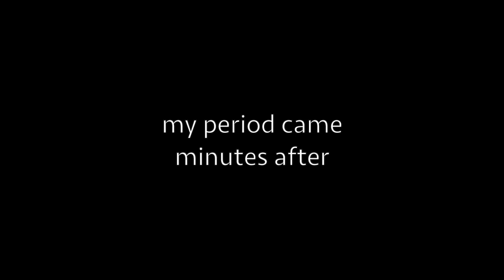FINDING OUT IM PREGNANT | ERAFVLOG